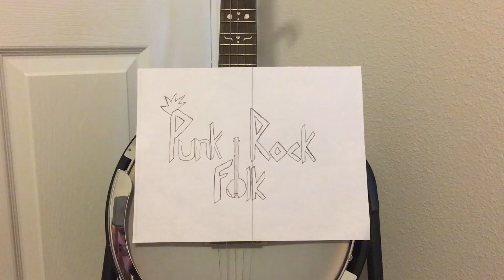Punk Rock Folk S3 E13: The Steve's "Renaissance Night"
On this episode, an original song about some special moments I've shared with the love of my life. Her name is my wife. She's the best, the one and only. Enjoy.